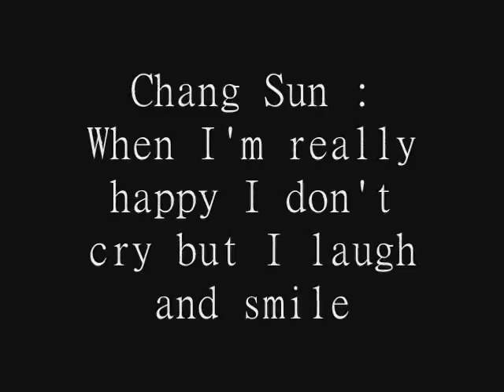(Fanmade) Happy Birthday Lee Chang Sun 28th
(FANMADE) for Lee Chang Sun 82th Birthday